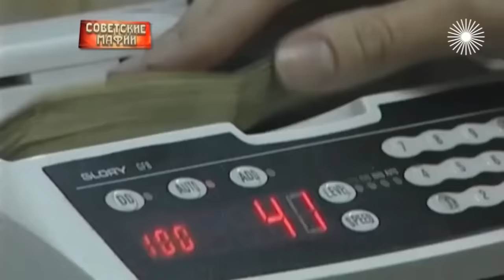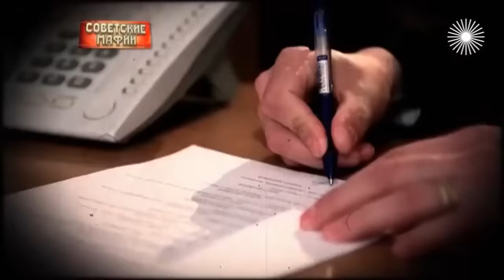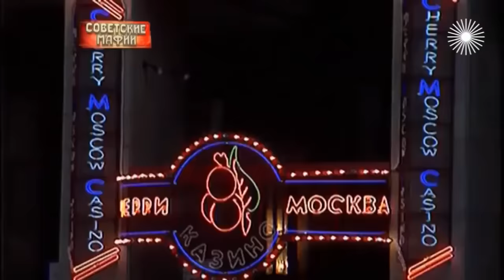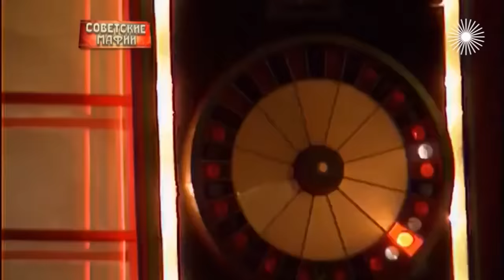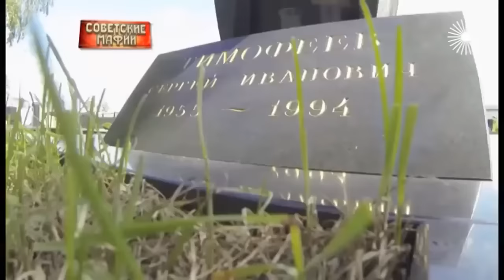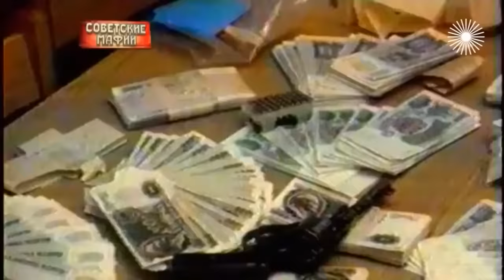Криминальный авторитет Сергей Тимофеев. Кто скрывался за кличкой Сильвестр?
Когда случилась перестройка, бывший тракторист Сергей Тимофеев понял: вот оно – время, когда в мутной воде можно заработать огромные деньги! Основатель крупнейшей "ореховской ОПГ", получивший кличку в честь героя своих любимых боевиков – Сильвестр, за 3 года стал человеком, которого называли Хозяином Москвы. В 94-м его "Мерседес" взорвали, но многие до сих пор уверены – Сильвестр жив...